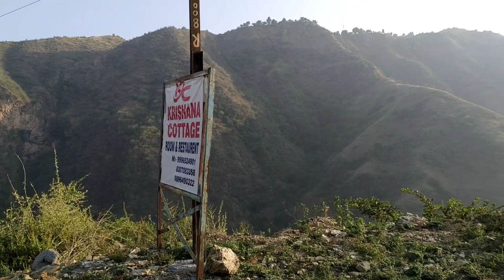Vlog 108 || Chakrata trip EP- 3 Lavi ko🐅🐯 tiger fall hi Jana hai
Hello Friends, We are Soni Tomer & Digvijay Singh Tomer and on this chanel we will share our Daily Vlog to you, they can be funny Vlog or informativ Vlog as well.